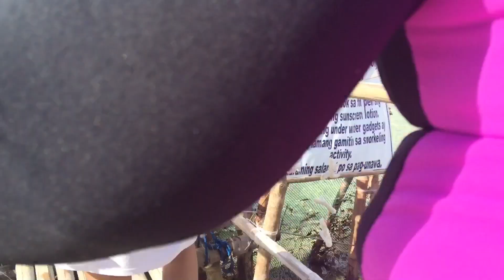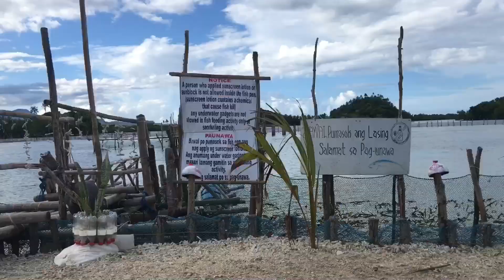Fish Sanctuary | Juag Lagoon (Matnog Sorsogon)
Come and visit the beauty of Fish Sanctuary | Juag Lagoon, one of the best tourist spot in matnog sorsogon. 🏝🏕